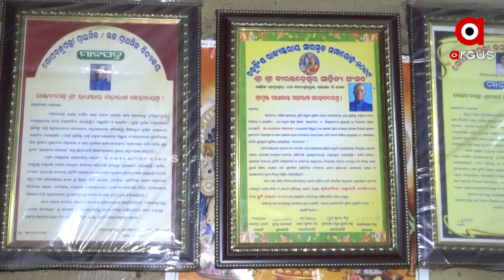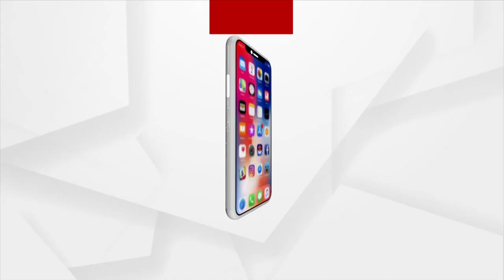ପେନସନ ଦାନ ସହିତ ମାଗଣା ପଢ଼ାଉଛନ୍ତି ରାଧାକାନ୍ତ ସାର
ସର୍ବତ୍ର ଶିକ୍ଷାର ବ୍ୟବସାୟୀକରଣ ଦେଖିବାକୁ ମିଳୁଥିବା ବେଳେ ରାଉରକେଲାରେ ସୃଷ୍ଟି ହୋଇଛି ନିଆରା ଏକ ଉଦାହରଣ । ଜଣେ ସେବା ନିବୃତ୍ତ ଶିକ୍ଷକ  ବିଗତ ୧୦ ବର୍ଷ ହେଲା ହାଇସ୍କୁଲ ଓ କଲେଜରେ ପଢ଼ୁଥିବା ବିଦ୍ୟାର୍ଥୀ ମାନଙ୍କୁ ନିଃଶୁଳ୍କ ପାଠ  ପଢ଼ାଉଥିବା ଦେଖିବାକୁ ମିଳୁଛି  । କେବଳ ଏତିକି ନୁହଁ, ଏହି ଅବସର ପ୍ରାପ୍ତ  ଶିକ୍ଷକ ରାଧାକାନ୍ତ ମହାରଣା ବର୍ଷକୁ ମାସକର ପେନସନ ଟଙ୍କା ଗରିବ ଓ ମେଧାବୀ ବିଦ୍ୟାର୍ଥୀଙ୍କ ଆବଶ୍ୟକତା ପୂରଣ ପାଇଁ ଖର୍ଚ୍ଚ କରନ୍ତି । ପିଲାଏ କହନ୍ତି ଇସ୍ପାତ ନଗରର ଇସ୍ପାତ ଠାରୁ ଆହୁରି ଦୃଢ ସାରଙ୍କ ବ୍ୟକ୍ତିତ୍ୱ  ।